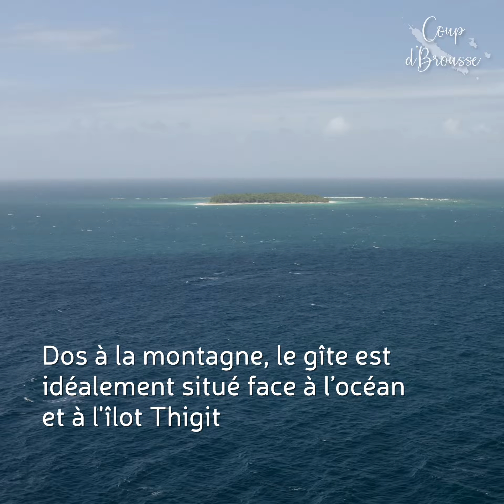Houlo-Men : gîte familial à la tribu de Ouanpouès sur Hienghène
À Hienghène, le gîte Houlo-Men vous reçoit à la tribu de Ouanpouès

Dos à la montagne, il est idéalement situé face à l’océan et à l'îlot Thigit. Pour l’hébergement, le gîte propose des espaces campings et des bungalows équipés, ainsi qu’un grand espace commun avec cuisine et buanderie.

Côté activité, le gîte est situé à 5min du sentier des Roches de la Ouaième. L’équipe propose également la visite de la tribu de Ouanpouès, des initiations au tressage et à la pêche à l'épervier.

Infos gîte Houlo-Men - Commune de Hienghène